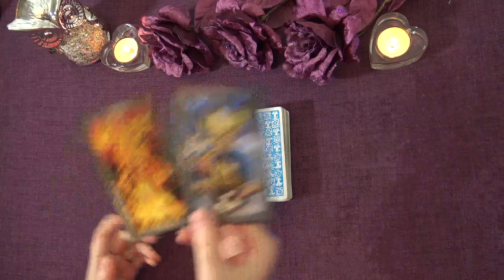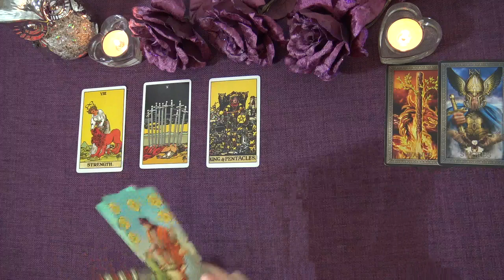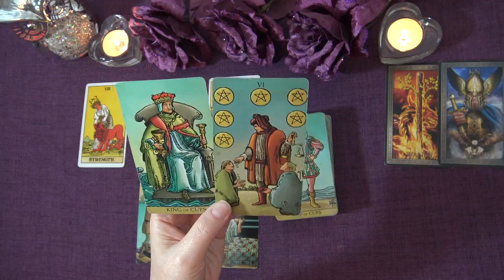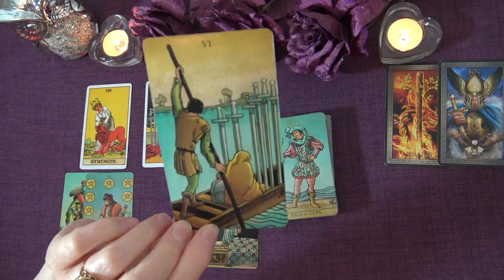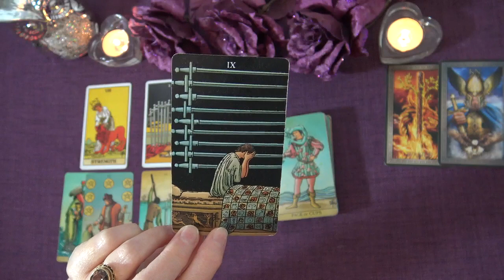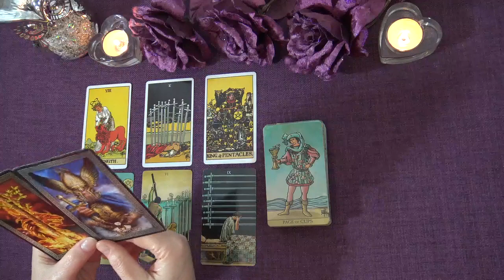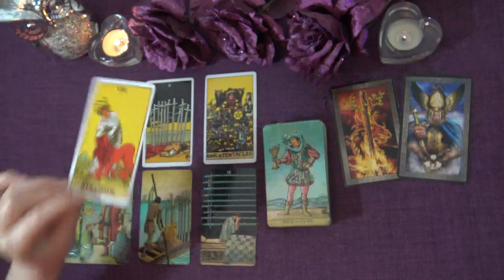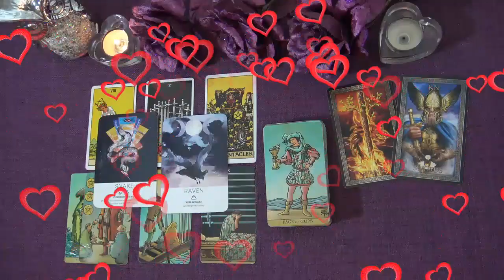TAURUS LOVE READING - JANUARY TO FEBRUARY 2021 "SOMEONE NEW YOU DIDN'T EXPECT TAURUS!"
Welcome to the Truth Well Told Tarot YouTube channel! I hope you enjoyed the Taurus Love Tarot Reading. I am an Intuitive Tarot Reader and I offer general daily tarot, weekly tarot and monthly tarot readings.

Andrea xx